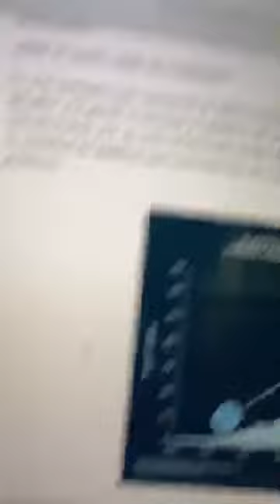Plastic Free July 2020/ Julio libre de plástico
Les queremos compartir que Juliosinplastico Challenge es una campaña que hemos iniciado durante este mes para transformarnos y transfomar al planeta. Plastic Free July es una campaña que inició en 2011 en Australia por una ONG homónima haciendo un llamado a rechazar el plástico de un solo uso.

¡Todos podemos poner un grano de arena en nuestros micromundos para crear un macrocambio!

Aquí te contamos cómo...